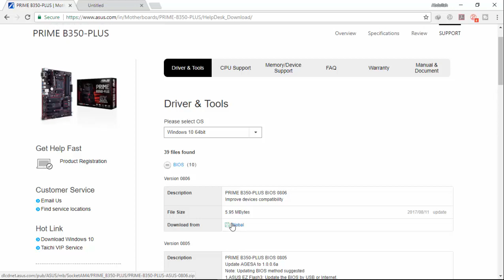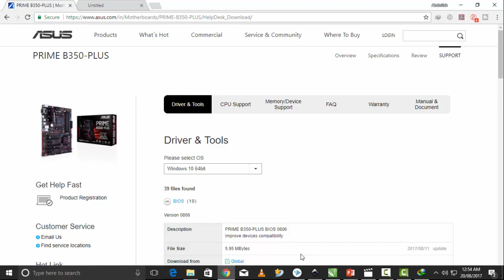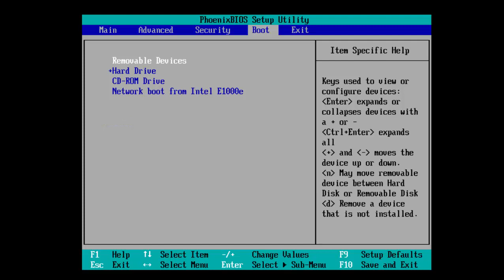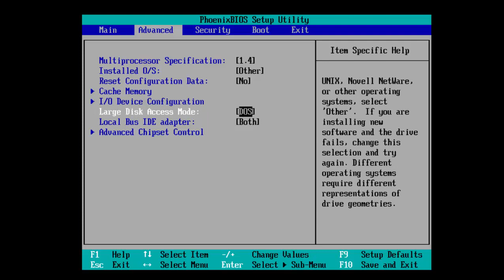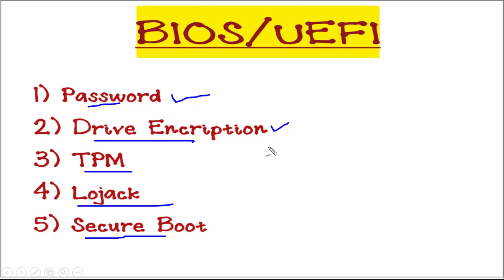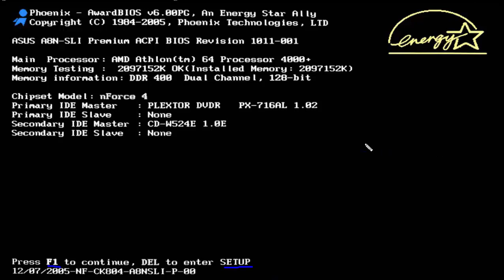CompTia A+ 220-901 | BIOS/UEFI IN HINDI | Free Videos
This tutorial is for students who are interested in learning and giveing International Exam of Comptia A+.